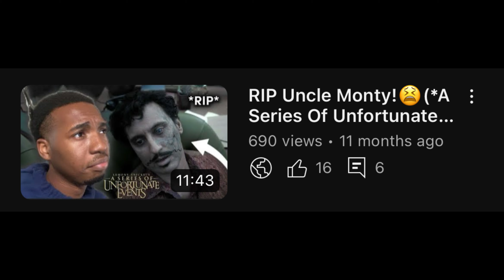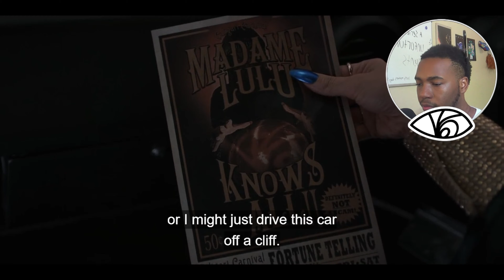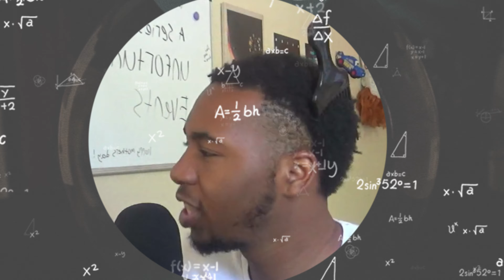Eaten By LIONS!🫢*A Series Of Unfortunate Events S2EP9X10*( The Carnivorous Carnival )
None of the contents in this video belong to me. They belong to the original creators.

𝙽𝚊𝚖𝚎 : DeAndre or Dre
𝙰𝚐𝚎: 20
𝚆𝚑𝚎𝚛𝚎 𝙸 𝚕𝚒𝚟𝚎 : Florida
𝙾𝚌𝚌𝚞𝚙𝚊𝚝𝚒𝚘𝚗 : Aspiring actor , movie lover , Christian , college kid , sushi lover